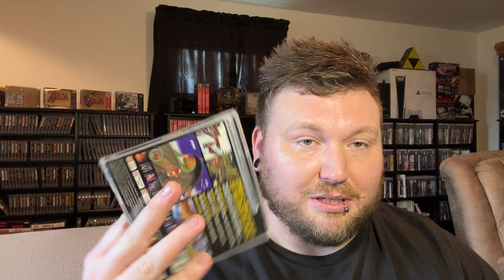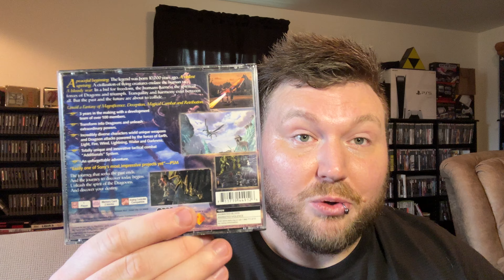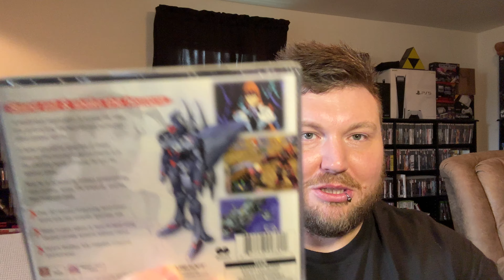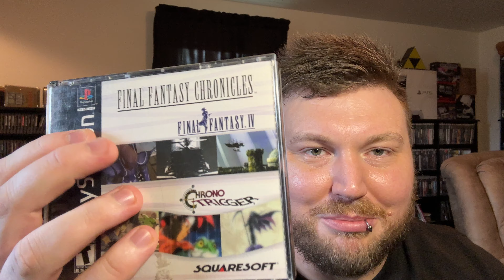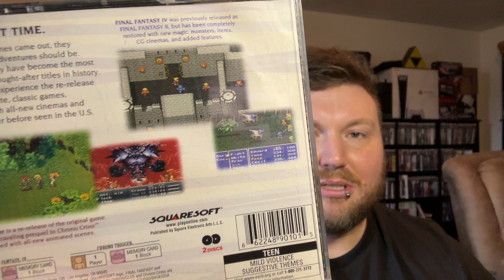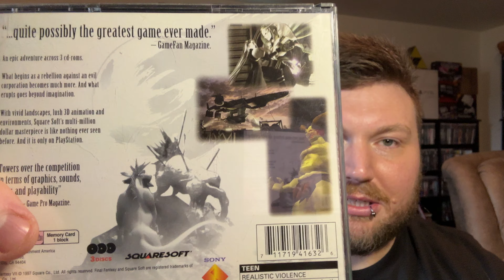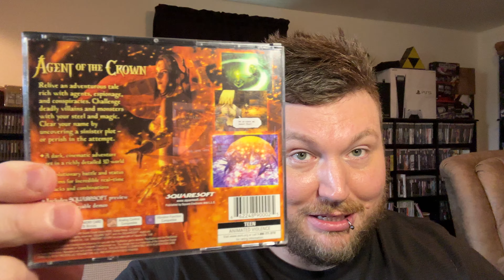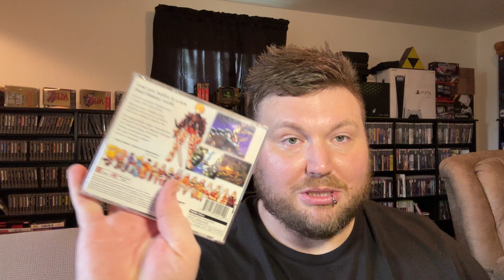PLAYSTATION 1 COLLECTION VIDEO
My PS1 collection as of June 2024. So many great RPGs, platformers, and action games!